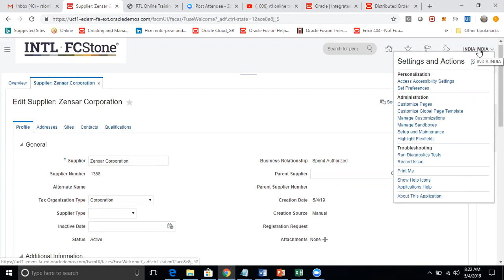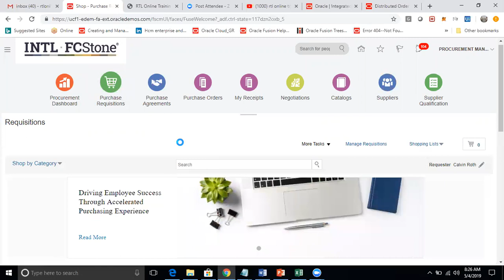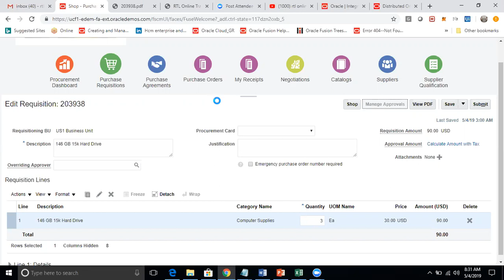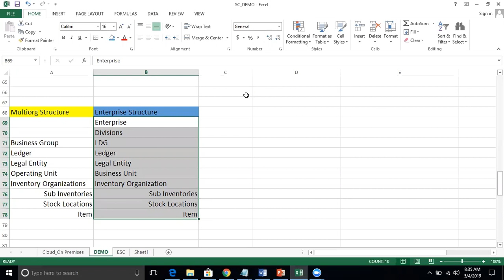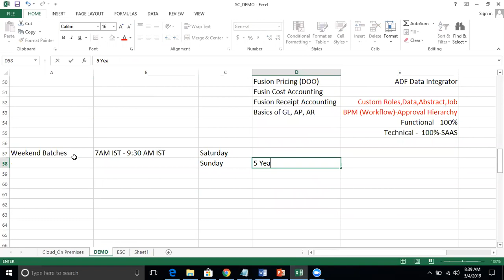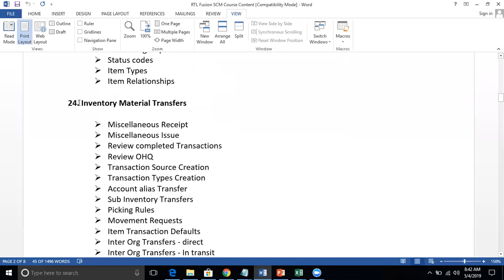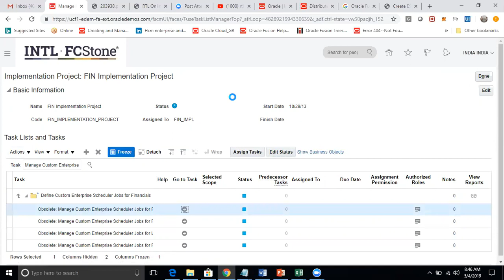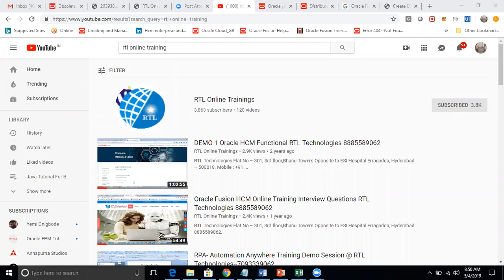Oracle Fusion Cloud SCM (Techno-Functional)Online training Ph:88855 89062